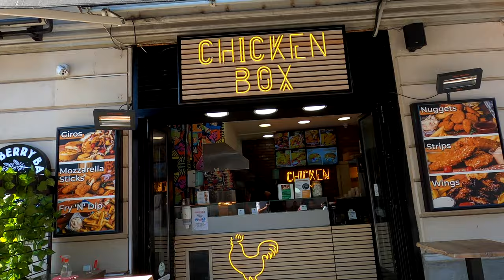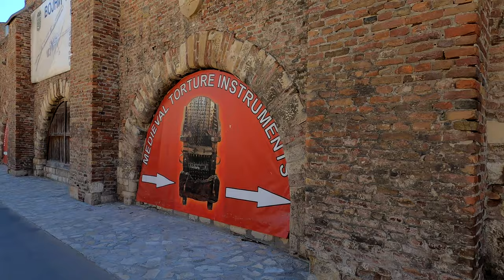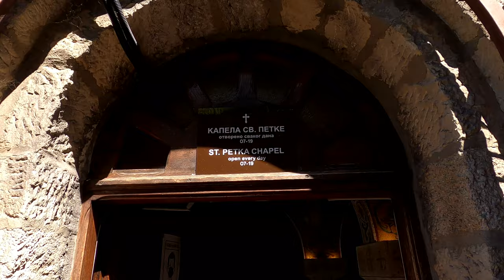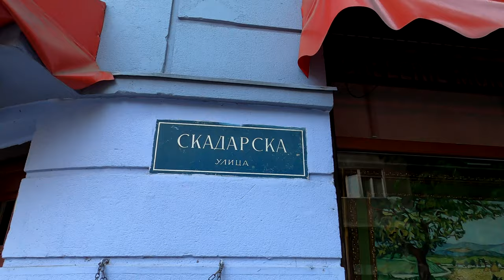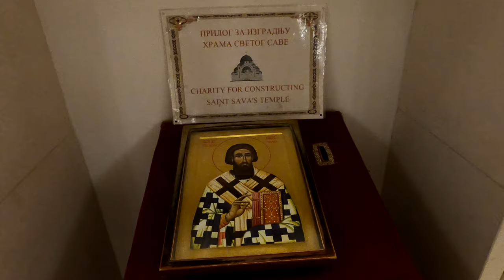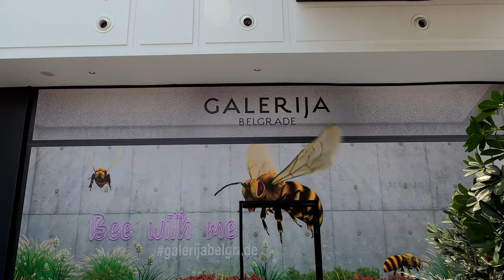BELGRADE - Shumadia - SERBIA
Belgrade (Serbian for ''White City") is the capital and largest city of Serbia. It is located at the confluence of the Sava and Danube rivers and the crossroads of the Pannonian Plain and the Balkan Peninsula. Nearly 1.7 million people live within the administrative limits of the City of Belgrade, a quarter of the total population of Serbia. Belgrade is the financial centre of Serbia and Southeast Europe, with a total of 17 million square metres (180 million square feet) of office space. It is also home to the country's Central Bank.

According to BBC, Belgrade is one of five most creative cities in the world. Belgrade hosts many annual international cultural events, including the Film Festival, Theatre Festival, Summer Festival, BEMUS, Belgrade Early Music Festival, Book Fair, Belgrade Choir Festival, Eurovision Song Contest 2008, and the Beer Fest. The Nobel Prize winning author Ivo Andrić wrote his most famous work, The Bridge on the Drina, in Belgrade. Other prominent Belgrade authors include Branislav Nušić, Miloš Crnjanski, Borislav Pekić, Milorad Pavić and Meša Selimović. The most internationally prominent artists from Belgrade are Charles Simic, Marina Abramović and Milovan Destil Marković. The famous scientist Nikola Tesla has his museum there.

Belgrade is one of the oldest continuously inhabited cities in Europe and the World. One of the most important prehistoric cultures of Europe, the Serbian Vinča culture, evolved within the Belgrade area in the 6th millennium BC. In the period after the Serbian Revolution, Belgrade was again named the capital of Serbia in 1841. Northern Belgrade remained the southernmost Habsburg post until 1918, when it was attached to the city, due to former Austro-Hungarian territories becoming part of the new Kingdom of Serbs, Croats and Slovenes after World War I. Belgrade was the capital of Yugoslavia from its creation in 1918 to its dissolution in 2006. In a fatally strategic position, the city has been battled over in 115 wars and razed 44 times, being bombed five times and besieged many times.
The First World War began on 28 July 1914 when Austria-Hungary declared war on Serbia. Most of the subsequent Balkan offensives occurred near Belgrade. Austro-Hungarian monitors shelled Belgrade on 29 July 1914, and it was taken by the Austro-Hungarian Army under General Oskar Potiorek on 30 November. On 15 December, it was re-taken by Serbian troops under Marshal Radomir Putnik. After a prolonged battle which destroyed much of the city, starting on 6 October 1915, Belgrade fell to German and Austro-Hungarian troops commanded by Field Marshal August von Mackensen on 9 October of the same year. The city was liberated by Serbian and French troops on 1 November 1918, under the command of Marshal Louis Franchet d'Espèrey of France and Crown Prince Alexander of Serbia. During 1. World War were killed 1/3 of the total of Serbian population.
The city was heavily bombed by the German Luftwaffe on 6 April 1941, killing up to 2,274 people. Kingdom of Yugoslavia was then invaded by German, Italian, Hungarian, and Bulgarian forces. Belgrade was captured by subterfuge, with six German soldiers led by their officer Fritz Klingenberg feigning threatening size, forcing the city to capitulate. Some of today's parts of Belgrade were incorporated in the Independent State of Croatia in occupied Yugoslavia, a puppet state, where Croat regime carried out the Genocide of Serbs (1 Million people). During 2. World War were killed 30% of the total of Serbian population.
In 1999, during the Kosovo War, NATO bombings caused damage to the city. After the Yugoslav Wars, Serbia became home to highest number of refugees and internally displaced persons in Europe until today, while more than third settled in Belgrade.